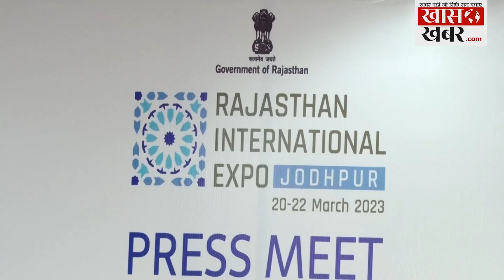Jodhpur में राजस्थान इंटरनेशनल एक्सपो 2023 || Khaskhabardotcom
Khaskhabar is a Online News Portal Who Provide Latest Hindi News On Politics, Bollywood, Business, Sports, Education, Career, National, International And Breaking News In Hindi.